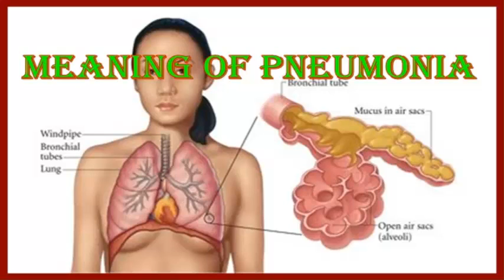Meaning Of Pneumonia - Knowing What Is Aspiration Pneumonia Prevention Is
Hi everyone.

Welkom to femme magazine .

Today we have a new topic.

So listen carefully .

Today we will Discuss Further about Meaning Of Pneumonia .

So ... Knowing What Is Aspiration Pneumonia Prevention Is.

You might also need to prevent some information that might be there as well. If we are handling some basic parts out there, we need to consider which of the roads we can consider about it. It will

be an excellent concept to help you through.

look .

meaning of pneumonia,

meaning of pneumonia,
meaning of pneumococcal,
meaning of pneumonitis,
meaning of pneumothorax,
meaning of pneumonia in gone with the wind,
meaning of pneumonic,
meaning of pneumobilia,
meaning of pneumo,
meaning of pneumorrhagia,
meaning of pneumonoultramicroscopics,